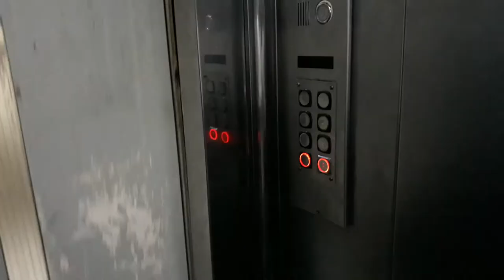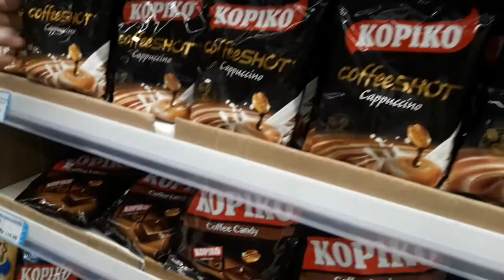Shopping Vlog, Karachi Grocery Shopping Trend, Departmental Shopping Trend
In this Vlog, Grocery Shopping is shown as we do the same on monthly basis in order to spend routine time effectively.